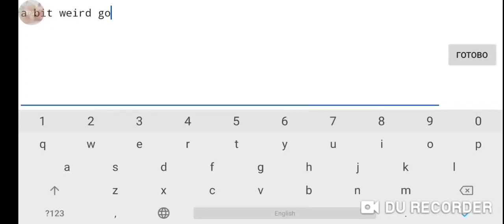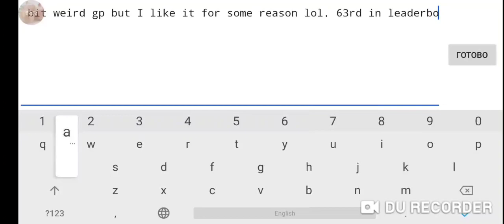Beating weeklies for 1¾ year straight! VOICE by LiteN1ng 100% (W/Coin) (Cool medium demon 10*)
ABOUT LEVEL: I really like it. Some people say they don't enjoy it and I can understand them.

ABOUT ACHIEVEMENT: It isn't kind of a big achievement becuase there's no hard level in weekly demons tab in post months. Anyways, only 9 weekly demons left before I get an epic number (one hundred).

COINS GUIDE
 • 1st coin: anternative path at 47% (0:35) to get the key, then don't click blue orb at 86% (1:02) and enter the password (pass is 2456).

INFO
Name: VOICE
Creator: LiteN1ng
Enjoyment: 10.1/10
Gameplay: 10/10 idk why
Design: 9.5/10
In-game difficulty: Medium demon 10*
Personal difficulty: Very easy demon 10*
Worst fail(-s): 97%
Attempts: 351
Comments: beating weekly demons for 1 and ¾ year already! GG

GG :D

Enjoy :D